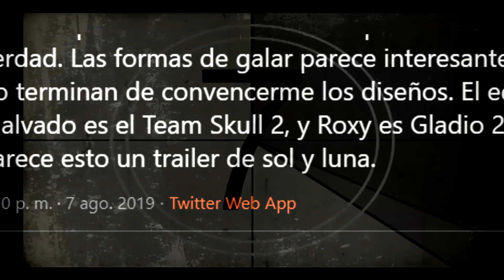¿POKÉMON ESPADA Y ESCUDO ES UNA COPIA DE SOL Y LUNA? | Opinión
Espero ver vuestra opinión en los comentarios y si apoyáis estos vídeos con un like se agradece muchísimo.